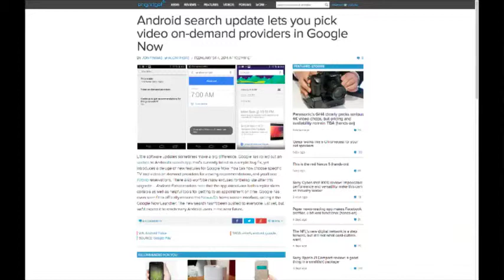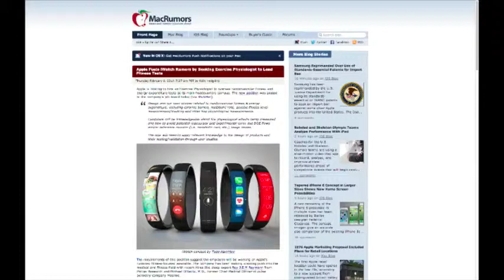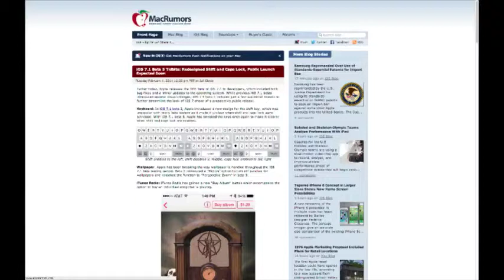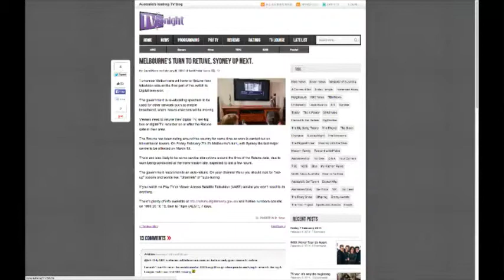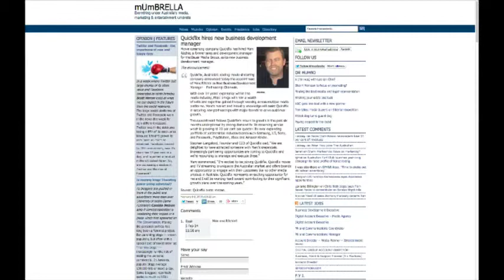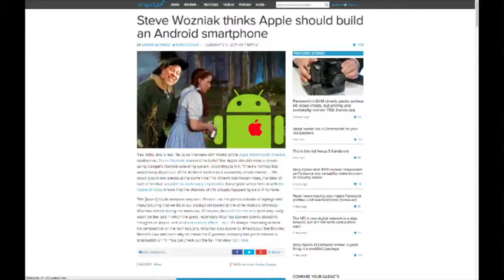TW:275 Guest Steve Heywood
TW:275 Guest Steve Heywood from Tech Webcast. Like this? Watch the latest episode of Tech Webcast on Blip!

Talk to Steve Heywood from the show thetechbuzz.